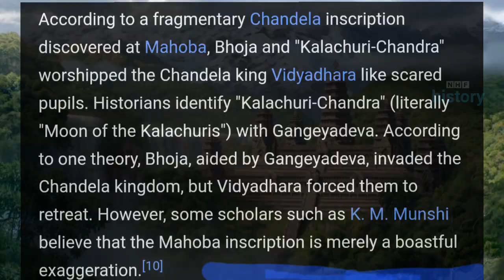सम्राट गंगादेव : संपूर्ण भारत मे शासन करने वाला महान योद्धा । Gangadev Vikaramaditya । NHF History